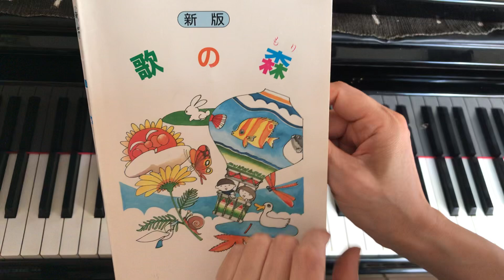あめふりくまのこ、鶴見正夫作詞 湯山昭作曲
鶴見正夫作詞、湯山昭作曲 あめふりくまのこ です。